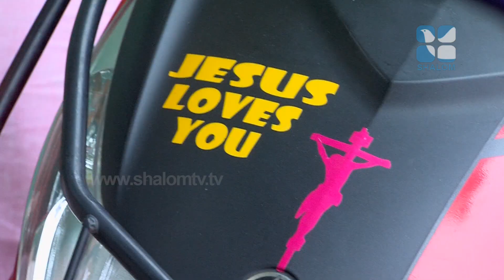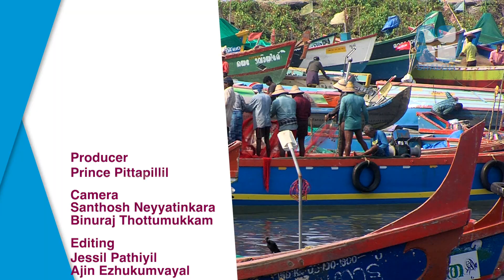വിശക്കുന്നവരെ ഊട്ടുന്ന സുരേഷേട്ടൻ | Thanal Marangal | EPS:03 | Joseph Antony | ShalomTV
വിശക്കുന്നവരെ ഊട്ടുന്ന സുരേഷേട്ടൻ